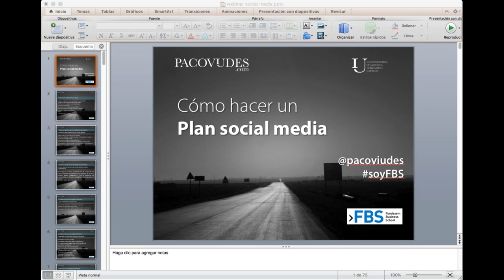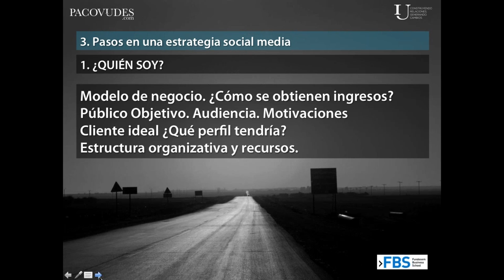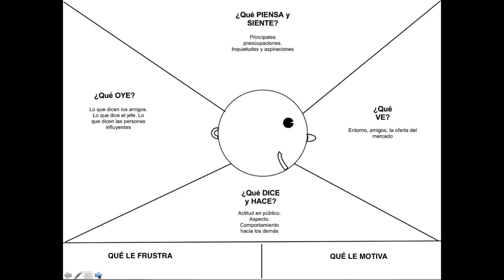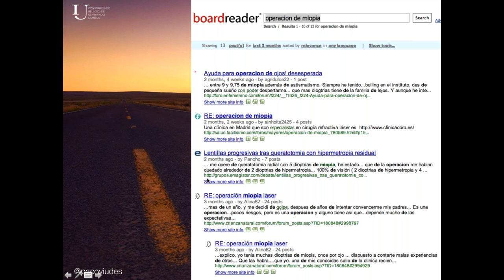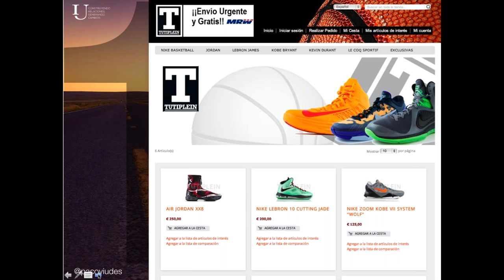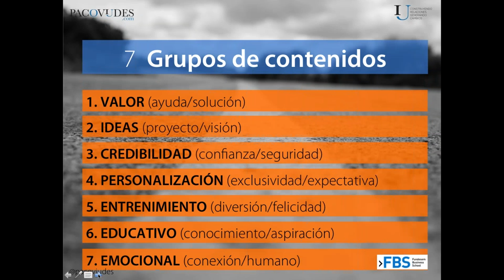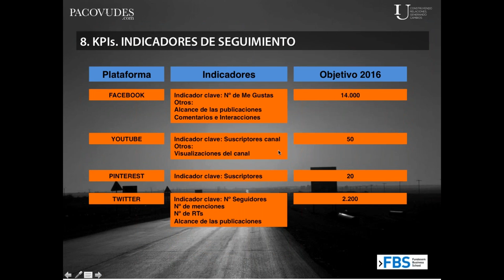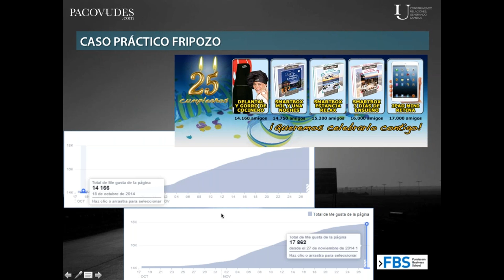Paco Viudes: Cómo hacer un Plan Social Media, paso a paso | FBT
Paco Viudes, Digital Manager, Consultor en Marketing online, Social Media y Marketing deportivo, Director y Docente del Master en Marketing Digital (MMDI) de FBS Murcia, nos explica cómo hacer, paso a paso, un plan de Social Media.